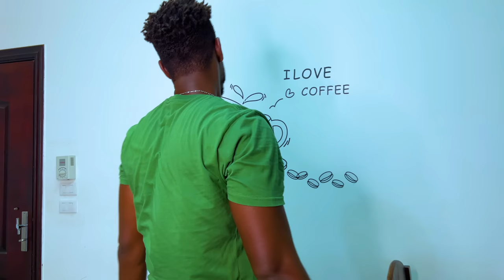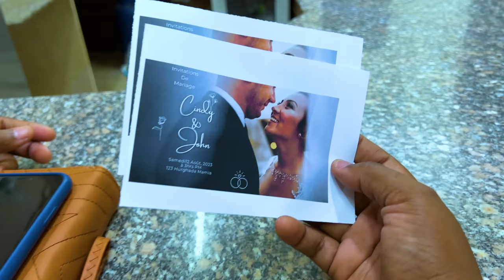PAPA MAKOKLEN 63 Jooma Fè Bwa Pou Sexy Padanl Pote Kat Maryaj Ba Li Djenie Preske Djenie Gentan Prè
Like abone svp guys padan nap kontinnye pataje